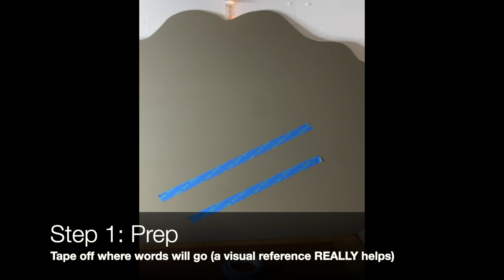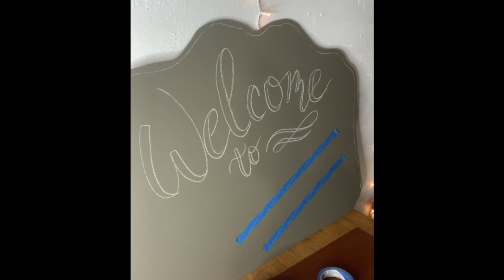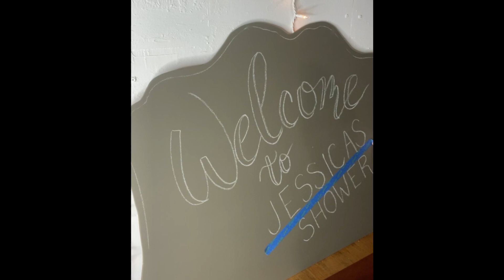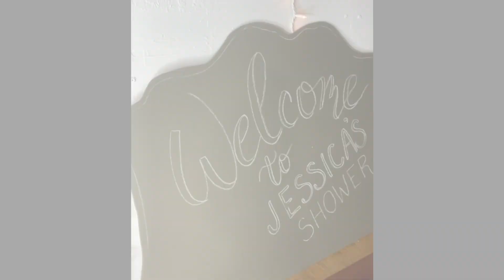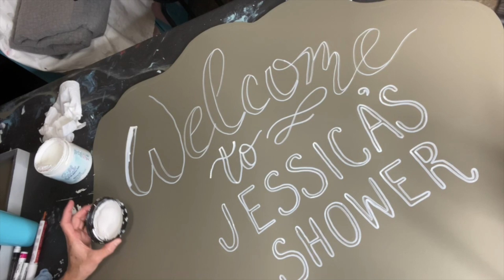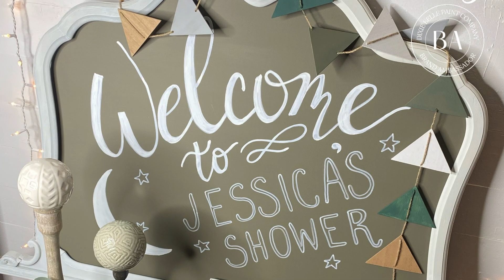Baby Shower Sign w/ Silk Paint | Tracey's Fancy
There is always a way to make someone feel really special. and personalized signs. like this Baby Shower Sign. is a really easy way to do that!  It's just taking the time to invest in the extra details. and you don't even have to break the bank!  I hope this helps you to see how easy it really is!

SUPPLY LIST:
🎨PAINT
Hampton Olive Silk Paint:

➕MORE
Scarlet Brush:

Flat 1” Craft Brush:

1” Painter’s Tape:

Chalk (for sketching out your words)

Oil-based Paint Pen:

XOXO,
Tracey✨✨

✨Find all of the products I use here:
smart.bio/traceysfancy

➡️Follow Tracey’s Fancy for the first looks at my newest projects:
Facebook.com/traceysfancy
Instagram.com/traceysfancy
Pinterest.com/tbellion